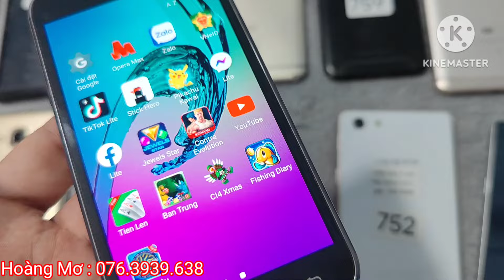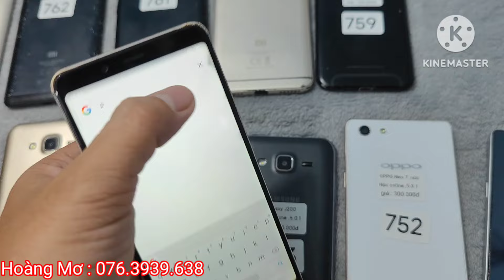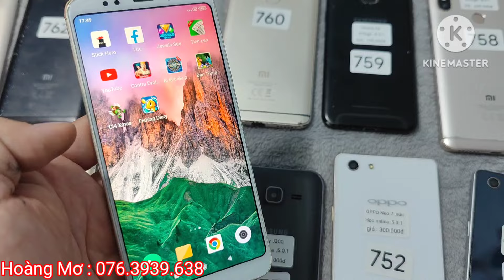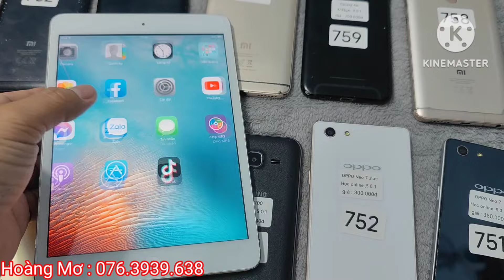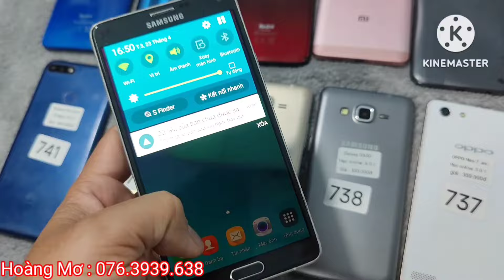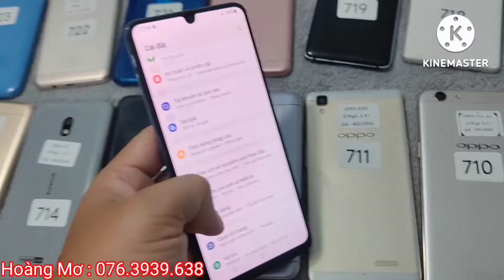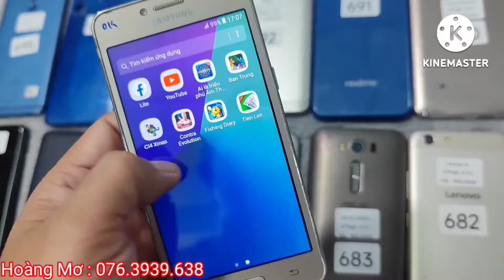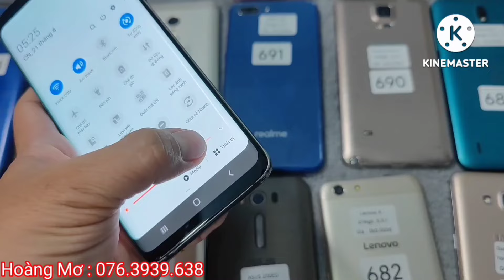Bán điện thoại giá rẻ 24-04-2024